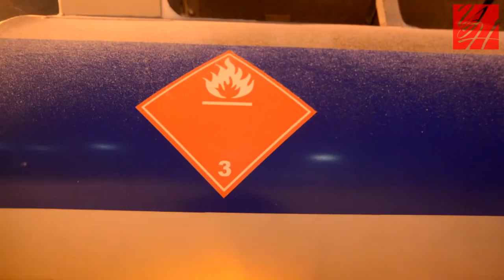Автопоезд с топливом 30 часов пробивался до Углегорска